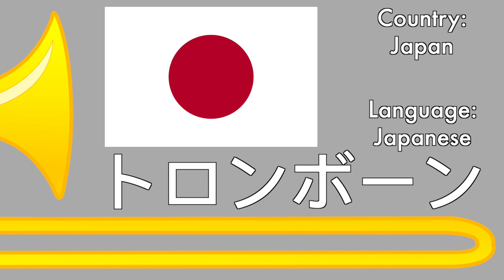How to Say "Trombone" In 43 Different Languages